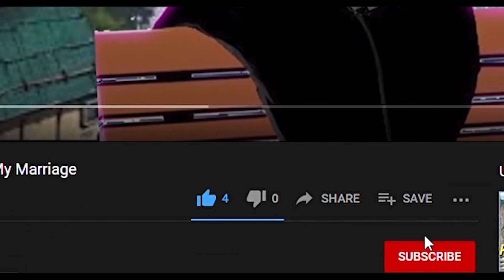Kawaki's Mission To Kill Boruto! The Boruto Time Skip Is Happening Soon!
After a sudden realization, Kawaki realizes that Boruto can not be here any longer. With a new sense of purpose he storms off and begins to start his new plan. Wrapping up the events of Boruto part 1 and leading us into the time skip.